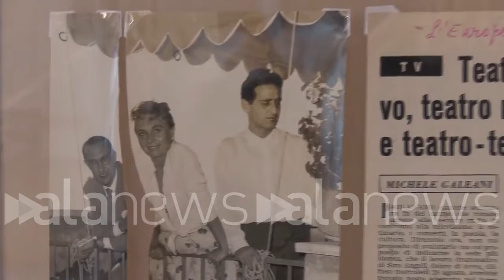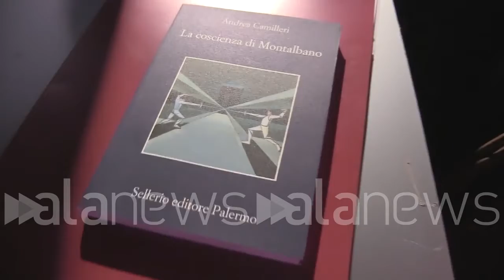Cultura, apre a Roma il Fondo dedicato a Camilleri. Zingaretti: "E' un regalo ai giovani"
Alla conferenza stampa erano presenti anche il ministro Franceschini e il sindaco Gualtieri

POLITICA (Roma). Nasce a Roma il Fondo Andrea Camilleri. Un archivio storico dello scrittore nato dall'idea delle figlie e della famiglia. Sorto nel quartiere capitolino da lui frequentato in vita, questo permetterà di ricordare il genio dell'uomo originario della Sicilia. "Per noi l'apertura del Fondo significa la possibilità di accedere a tutto il percorso che ha portato Camilleri ad essere quello che conosciamo", ha detto il direttore editoriale della Sellerio Editore, Antonio Sellerio. "E' fondamentale promuovere la ricchezza che Camilleri ha prodotto nella sua vita, soprattutto per ricostruire oggi l'Italia. Il fondo è un regalo ai giovani", ha evidenziato il presidente della Regione Lazio, Nicola Zingaretti, a margine della conferenza stampa in via Asiago 10. "E' un regalo a tutta la città. Un patrimonio straordinario nella bottega dove sono nati i suoi capolavori", ha rimarcato il sindaco Gualtieri. Alla conferenza stampa era presente anche il ministro della Cultura Franceschini. (Davide Di Carlo/alanews)

per per noi significa la possibilità che ai Romani ma anche a tutti gli studiosi ai lettori italiani e di tutto il mondo di accedere a tutto il percorso che ha portato Andrea Camilleri ad essere quello che tutti noi conosciamo in questo fondo ci sono le sue Regie teatrali ci sono documenti che raccontano tutto il suo lavoro che ha fatto sia come regista in proprio sia come insegnante di regia Accademia arte drammatica ci sono anche le sceneggiature radiodrammi che lui l'ha fatto proprio per per la RAI il famoso commissario Maigret il tenente Sheridan e poi ci sono tutte le sue corrispondenze personali con grandissime personalità e grandissimi scrittori si torna un grandissimo intellettuale molto fine molto critico molto molto molto amato dagli italiani e non solo dagli italiani da tantissime persone in tutto il mondo purtroppo lui non c'è più ma è fondamentale continuare a utilizzare ea promuovere la ricchezza di quello che Camilleri ha prodotto nel corso della sua vita è importante per noi perché ora che dobbiamo ricostruire l'Italia poterlo fare anche contando sui de Jesus punti su una passione civile che che lui aveva sarà utile e poi importante il fondo per nuove generazioni Ma è un regalo straordinario alla città a tutti gli appassionati di un grande scrittore Perché avremo un fondo accessibile con tutto l'archivio di Andrea Camilleri la sua biblioteca è un patrimonio straordinario per ricostruire la bottega per cui poi sono nati non sono i suoi capolavori che erano divenuti celebri A partire dagli anni novanta ma tutto il suo importantissimo lavoro l'intellettuale di e regista teatrale di sceneggiature di poeta ci sono poesia inedita Insomma un patrimonio importantissimo e grazie alla famiglia viene reso accessibile Quindi sarà Polo culturale molto vivo della città e noi siamo davvero contenti l'Italia è anche il contributo degli intellettuali e critici hanno dato alla formazione della Cultura e della Scienza razionale Camilleri deve continuare a influenzare con il suo pensiero l'Italia che verrai l'Europa che verrà Quindi grazie al fondo noi faremo di tutto per dare una mano in tutti i modi abbiamo alle nostre spalle su questo un esperienza voglio ricordare archivio flamigni anche lì di un uomo che in quel caso da un'esperienza politica ha raccolto migliaia sveglia di volume Oggi è aperto agli studenti Quindi se bisognerà dare una mano Con immensa Gioia Ci stiamo Ringraziando La famiglia è Sellerio per questo missione civile che fa un'ora a loro perché in piena sintonia con quello che Camilla è stato somma vengono fuori e le sue i suoi incontri le sue conoscenze le sue sperimentazioni le sue letture è tutto il lavoro che magari non è noto al grande pubblico Ma che poi lo ha portato a diventare grande scrittore che tutti noi amiamo